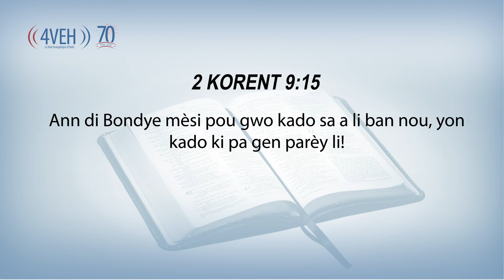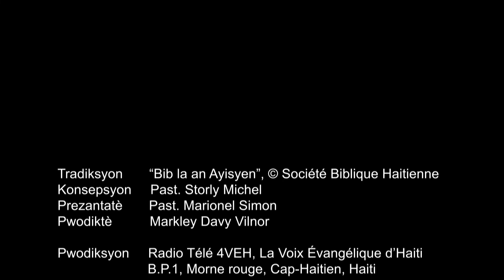Vèsè Pou Jounen An || Aprann yon vèsè nan pawòl Bodye a chak jou avèk Radyo Tele 4VEH